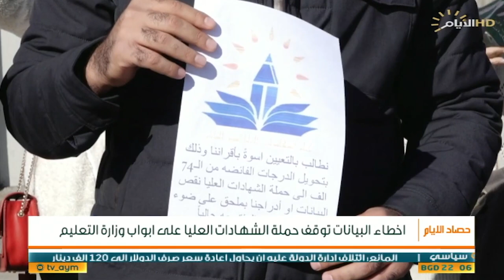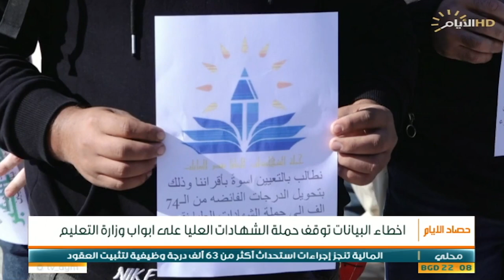حصاد الايام , اخطاء البيانات توقف حملة الشهادات العليا على باب وزارة التعليم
حصاد_الايام مع احمد العنزي
الضيوف :
م . مهند منذر / ماجستير بناء وانشائات جامعة بودابست
م مجاز . هاشم عبد الرحيم / ماجستير هندسة سيارات من برطانيا
حسين قاسم / اعلامي رياضي
سالم سوادي / خبير اقتصادي